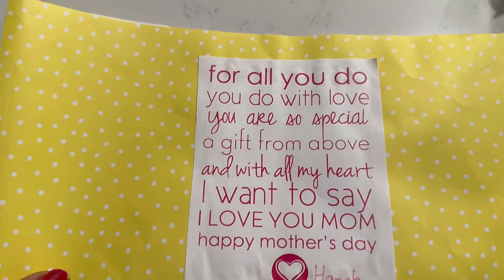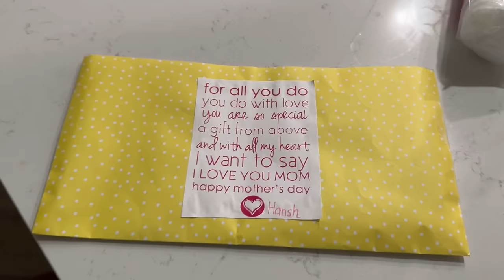అత్తయ్య వెళ్ళాక మా ROUTINE || SCRACH నుంచి ఇంట్లోనే చేస్కునే NUT MILK, BATH POWDER, HAIR OIL | RADI